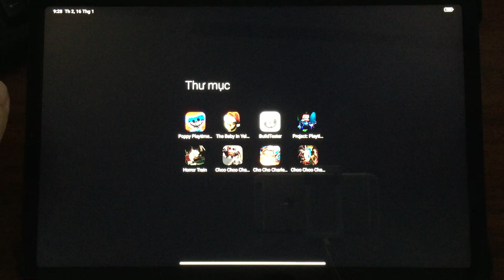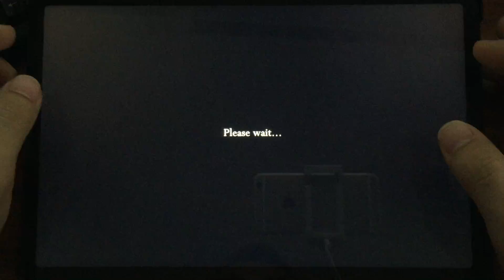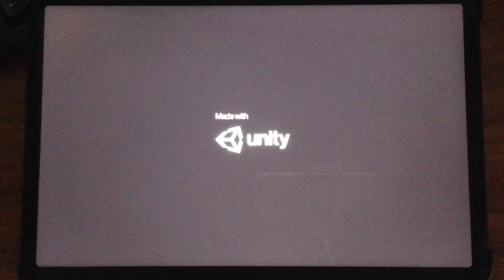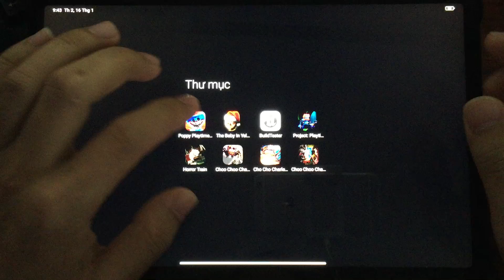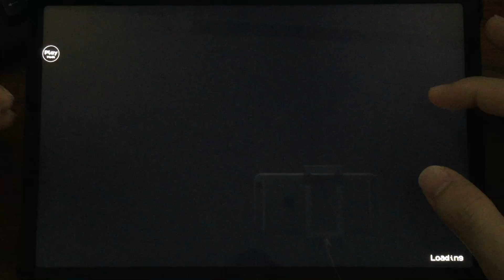Choo Choo Charles : Scary Train,Project Playtime Mobile,Poppy Playtime 3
Choo Choo Charles : Scary Train Top Mobile Games,Project Playtime Mobile,Poppy Playtime 3